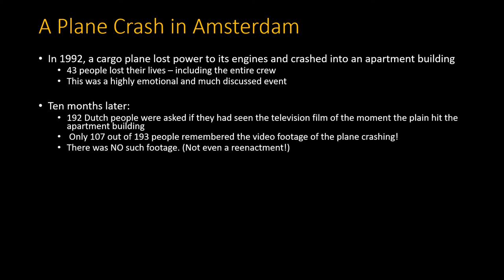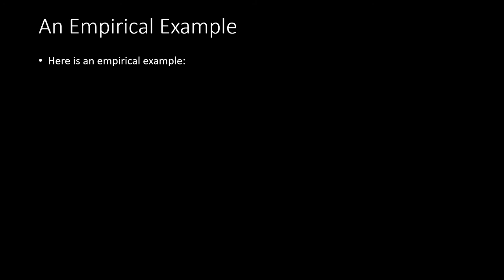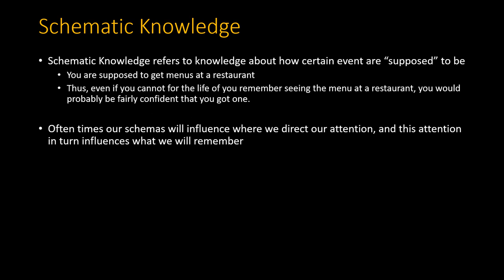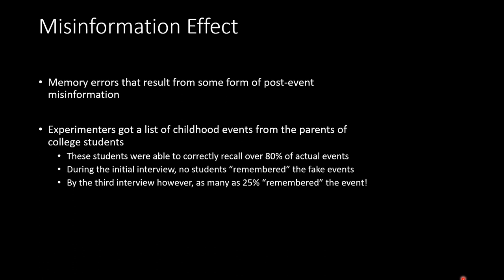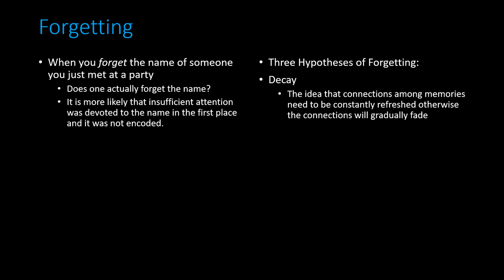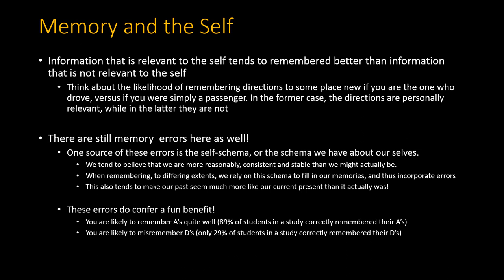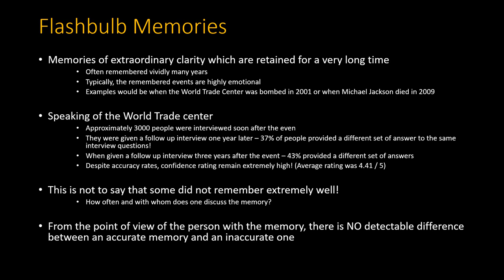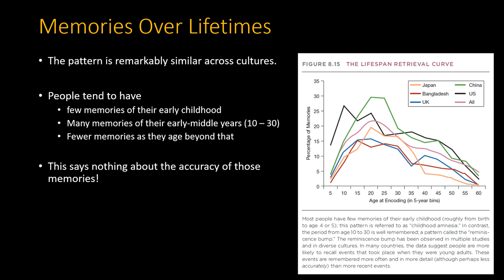Lecture 7 - Remembering Complex Events